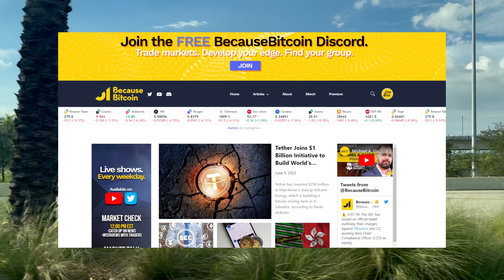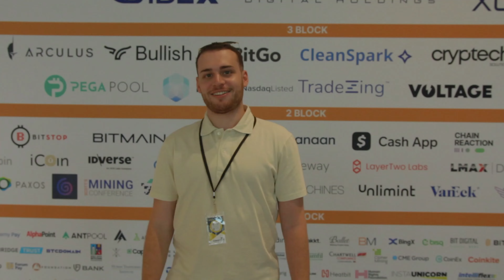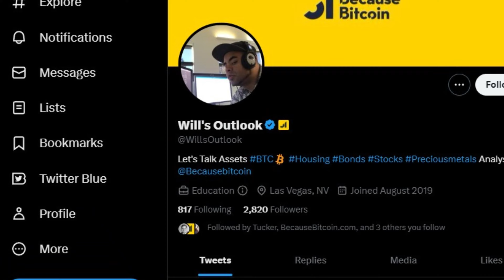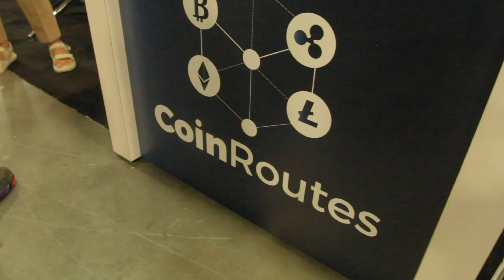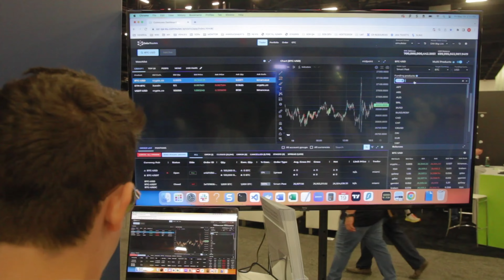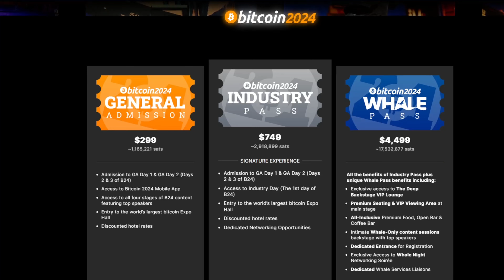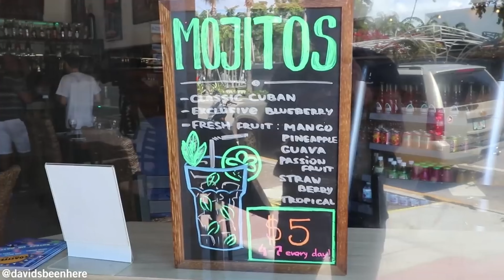Experiencing Bitcoin Miami 2023 in 4 Days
👇👇Become A Discord Member! Get Access To Exclusive Content! 👇👇🐈

Timestamps
0:00 Intro
0:20 BecauseBitcoin.com
0:28 Preview of the convention
0:49 Day 1
1:03 picked up at the apartment
1:20 The Mansion
2:21 Will's cooking
3:30 BTC Miami day 1
4:05 Convention Floor
4:23 Blockware Solutions
5:05 Max Keiser Interview
7:55 Benjamin Cowen Party
8:13 Bitboy
8:14 Crypto Banter
8:30 Max's thoughts on the first day
9:19 rest of the party
9:34 BTC Miami Day 2
9:47 Coin Routes Interview
10:18 Tucker Leaf
10:30 Blockchain Boy Interview
11:10 Sheldon the sniper
11:41 Layah Heilpern Interview
13:12 Beach time
13:28 Is BTC Miami Worth it
14:35 Last day at Miami
14:48 7 hours at the airport
14:56 Outro